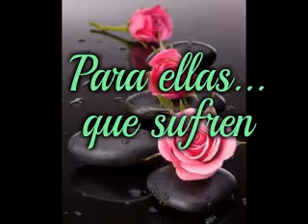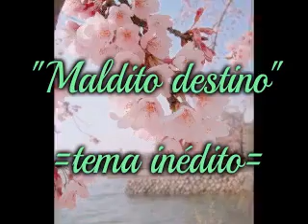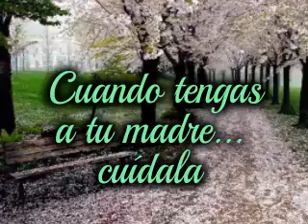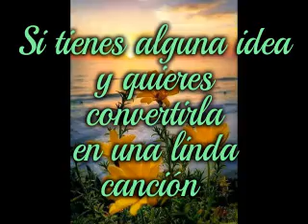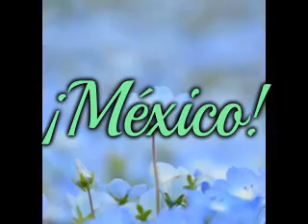MALDITO DESTINO==JORGE ALVARO MEJIA ZAVALETA COMPOSITOR E INTÉRPRETE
JORGE ALVARO MEJIA ZAVALETA COMPOSITOR E INTÉRPRETE